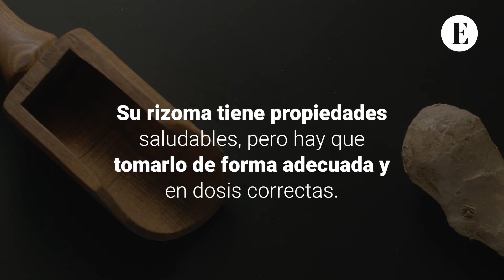Beneficios del Jengibre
Su consumo puede bajar las probabilidades de padecer enfermedades cardiovasculares.